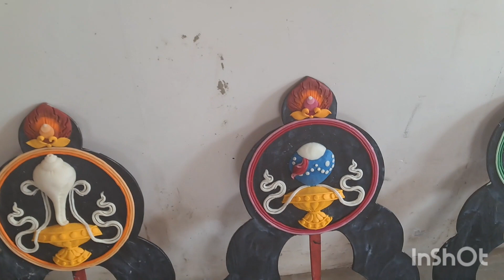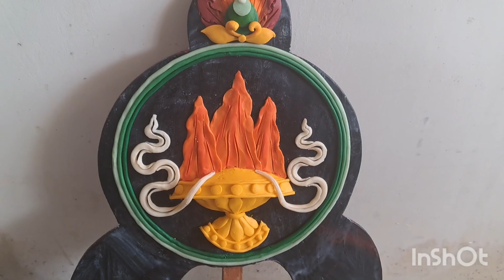,བཀྲ་ཤིས ཏ་བརྒྱ དང ་རིཎ་ཆེན་སྣབདུན।शुभ अष्ठचिन्नाहरु।धन्यवाद